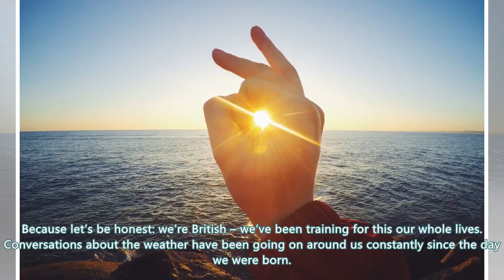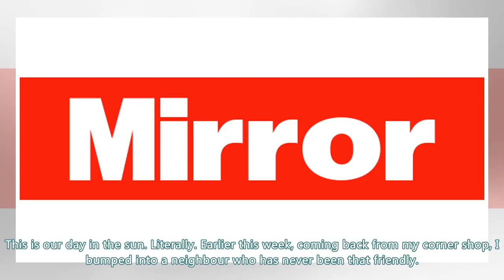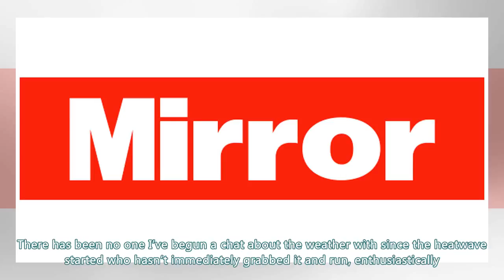'We're a United Kingdom when it comes to this summer's hot topic'